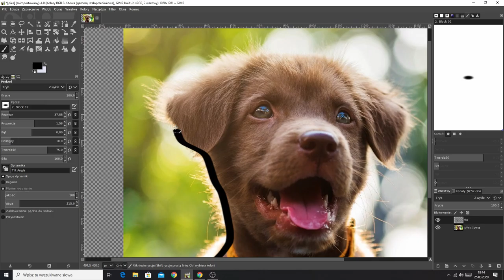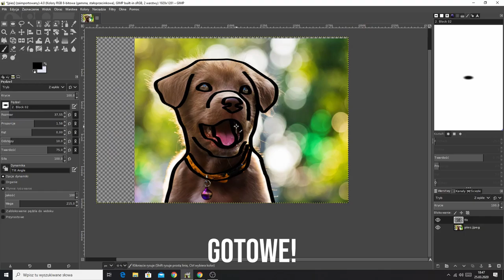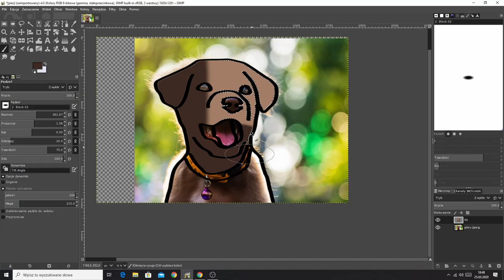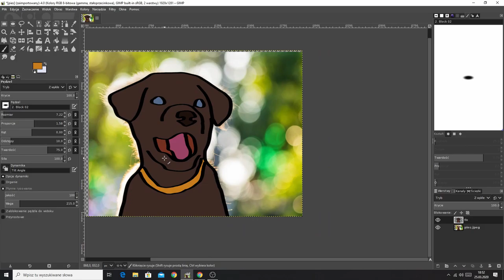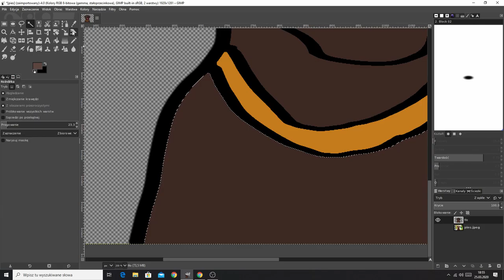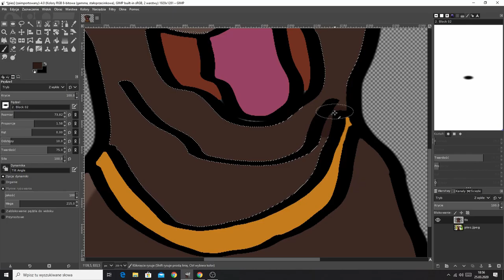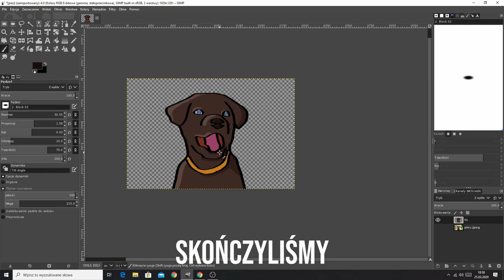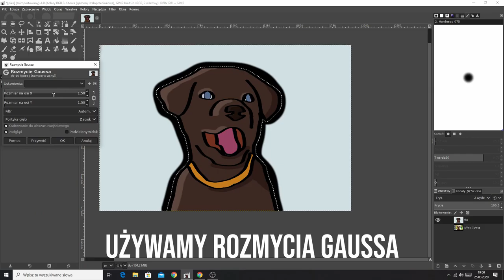JAK ZROBIĆ TAKIEGO PSA W GIMPIE - PORADNIK DLA POCZĄTKUJĄCYCH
W tym poradniku pokaże wam jak zrobić takiego psa w GIMPIE. Metodę którą pokazuję można wykorzystać we wiele sposobów.
► Lajkuj! 👍